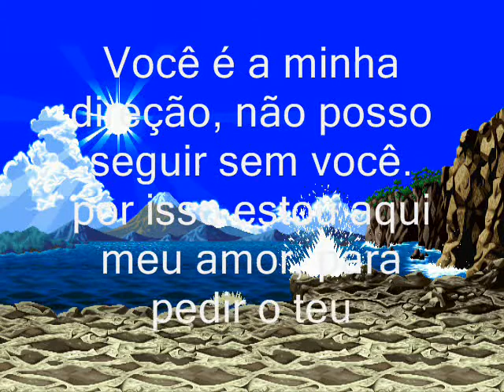Perdão, para Facebook